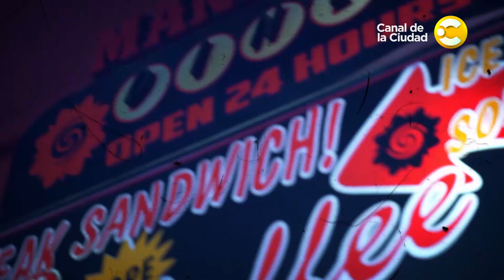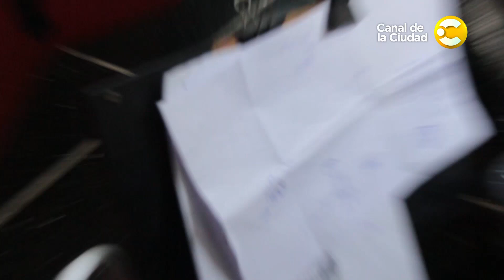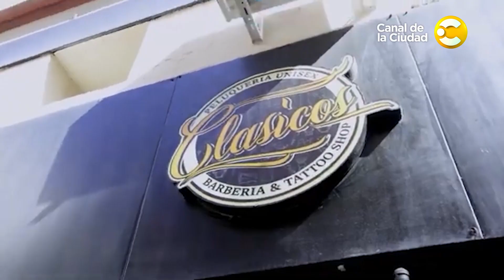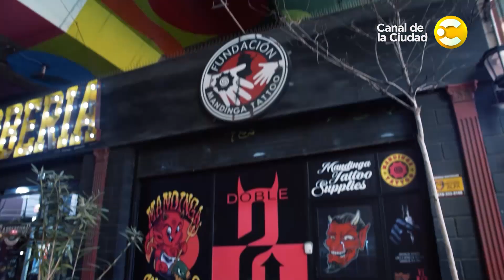Mandinga Tattoo 10° temporada - Capítulo 12 │ 02-07-24